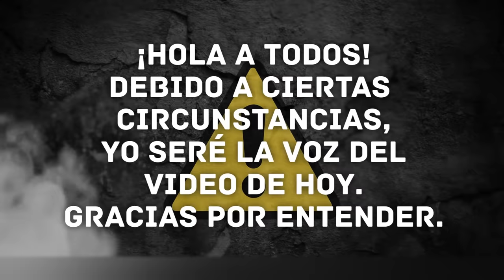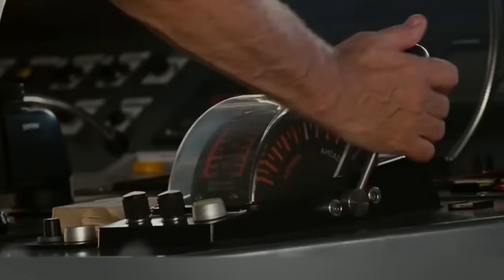¡Mira Lo Que Sucede Cuando un Barco Queda Atrapado en una Tormenta!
El poder de la naturaleza es encantador y aterrador. Puedes pasar horas viendo videos de huracanes, incendios y olas gigantes, sin poder hacer una pausa. Hoy queremos hablar... del agua. Es posible que te guste ver las olas estrellarse en la orilla, pero estar en un barco en medio de una tormenta real es algo completamente diferente. Debemos advertirte: este video no es para los débiles de corazón y ciertamente no es recomendable para aquellos que sufren de mareos. Pero si estás listo para intentarlo... Vamos a ver algunas tormentas.